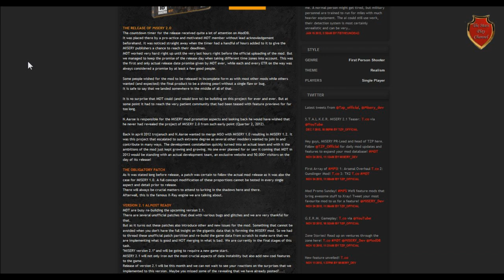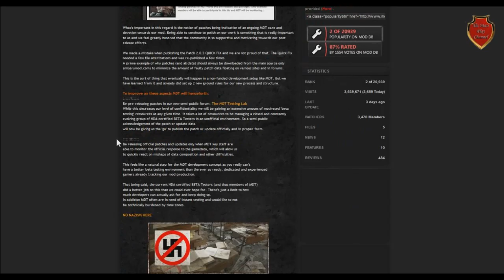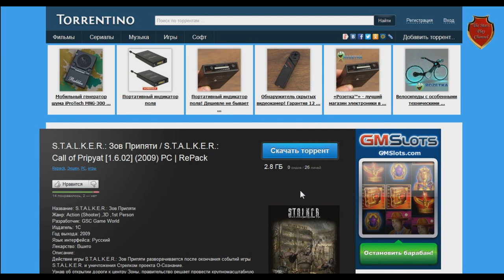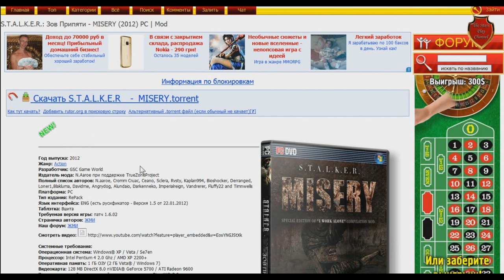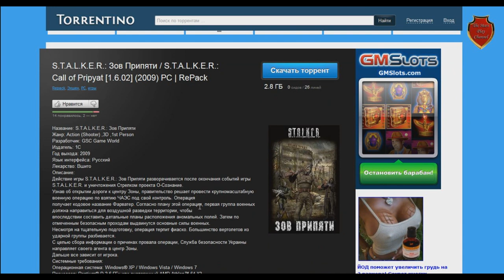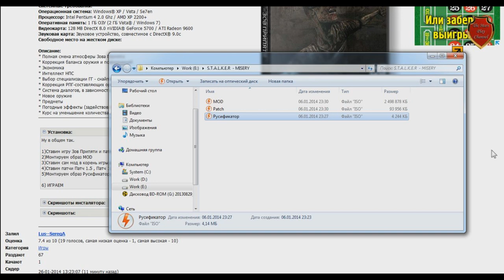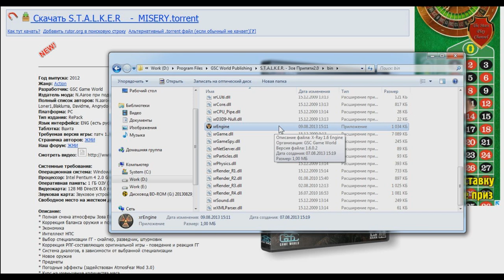Как установить мод Misery на Stalker зов прип'яти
Задавайте свои вопросы с технической стороной мода я знаком очень неплохо!